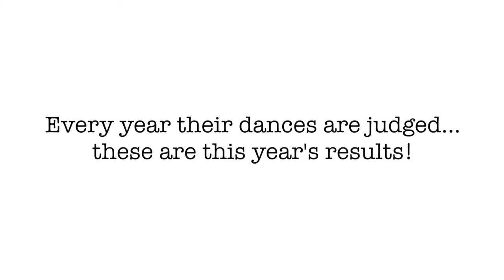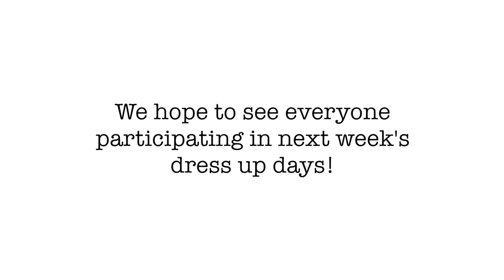Lancer Morning Announcements - 1/24/20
East Union High School Video Announcements - 1/24/20